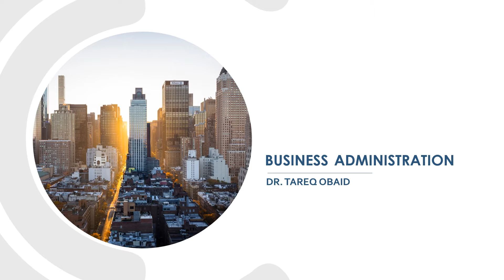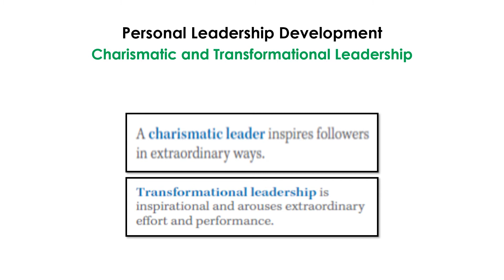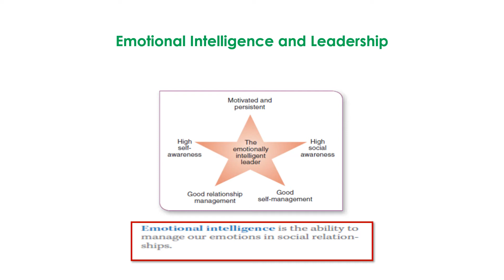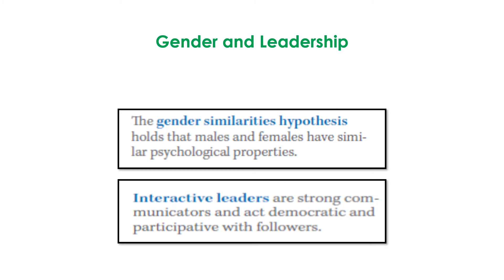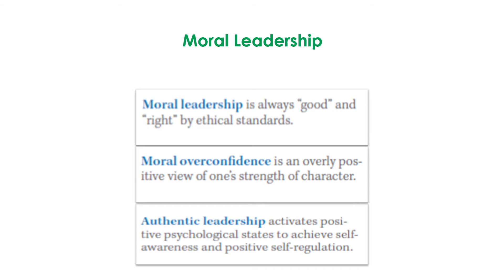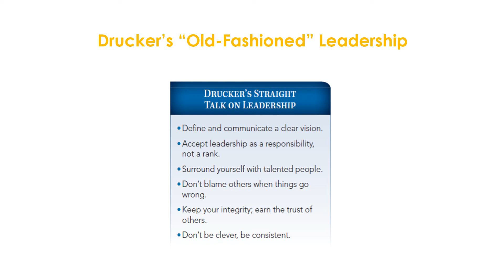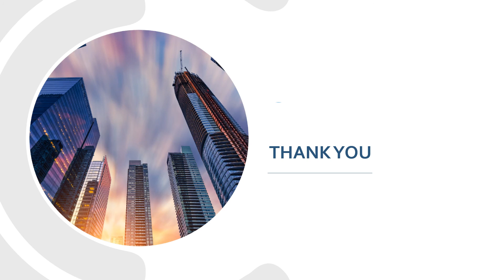Leading and Leadership Development - Lecture 4